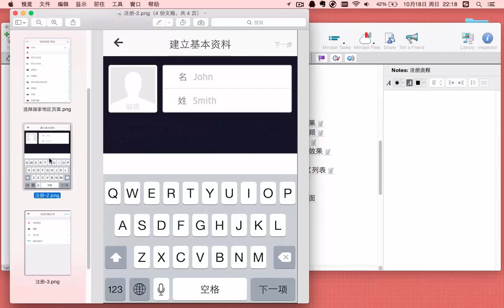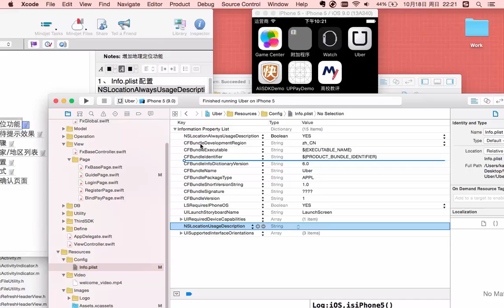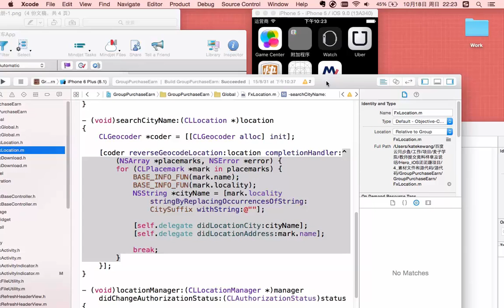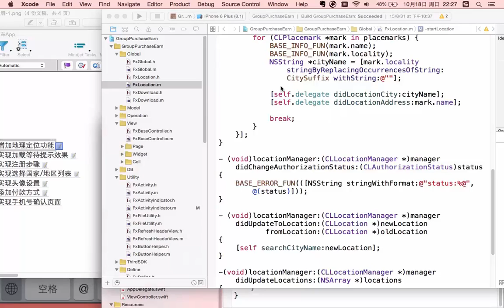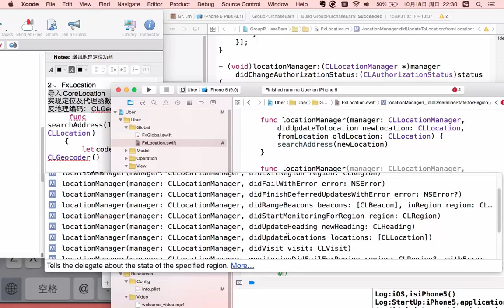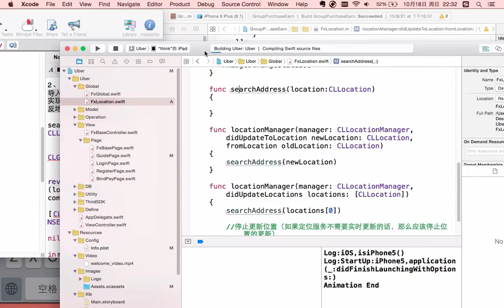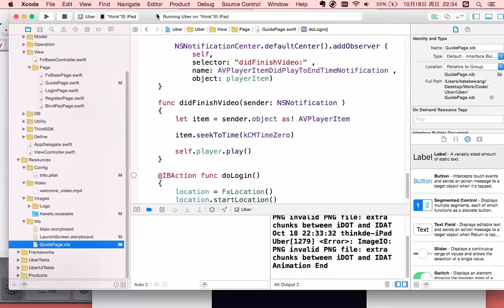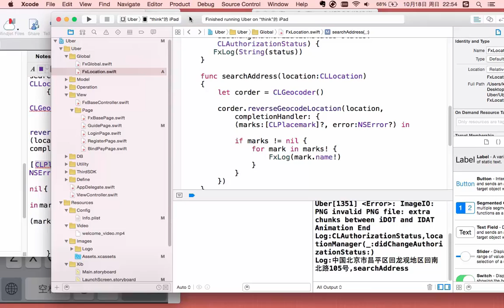移动打车App7 增加地理定位功能